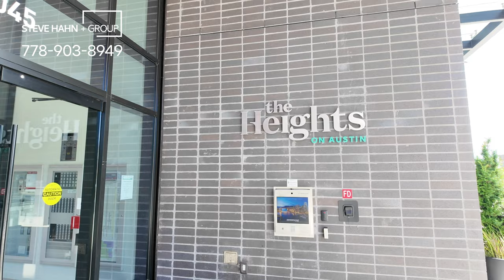Video Tour #701 1045 Austin Avenue, Coquitlam | 스티브한 밴쿠버 부동산 TV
[Condo Address]
#701 1045 Austin Avenue, Coquitlam, V3K 0G9